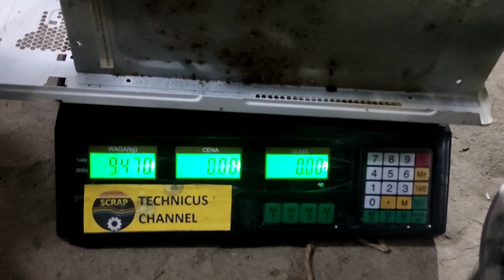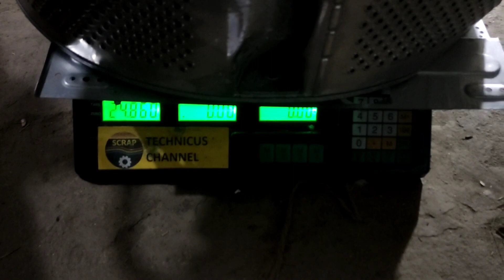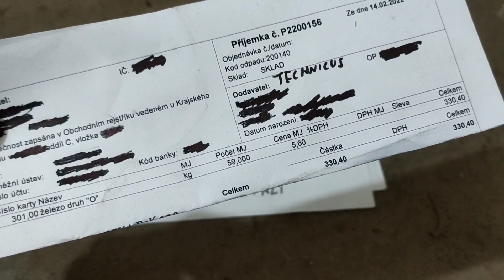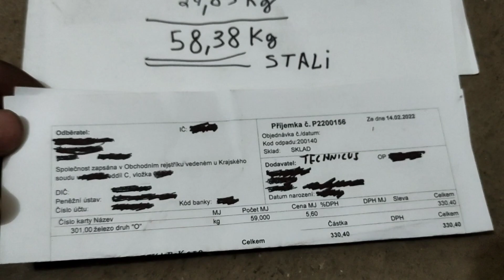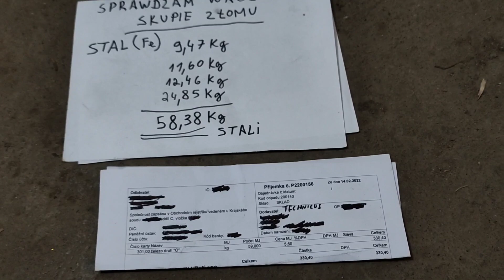Czy skup złomu oszukuje cie na wadze? Wątpisz? Sprawdź!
Taki test jeszcze nie robiłem, sprawdzam skup złomu - moje bliskie złomowisko czy przypadkiem nie oszukuje mnie na wadze.
Jade oddać stal cienką ale przed oddaniem zważyłem sobie wszystką stal co oddaje na skup stal i zanotowalem,
jak wyjdzie? zobaczcie sami!
I check my scrap yard weight !